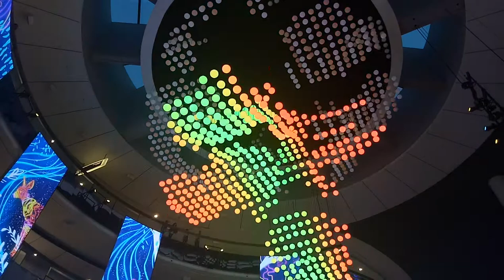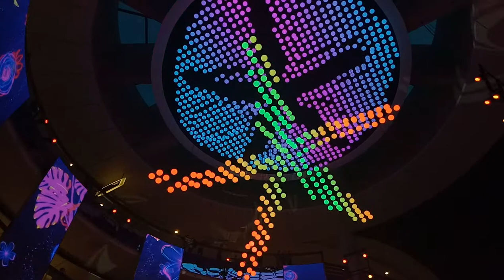Genting SkyAvenue SkySymphony Light Installation